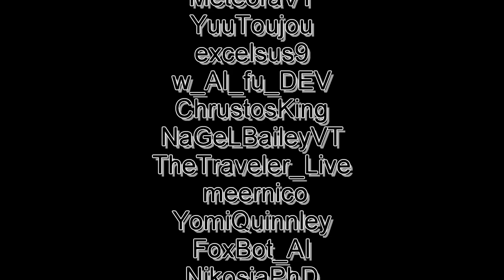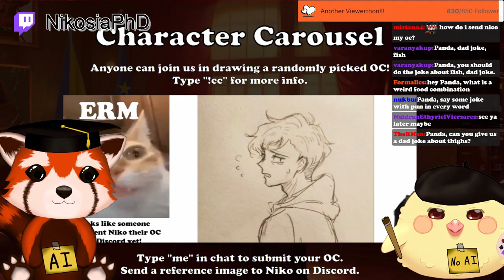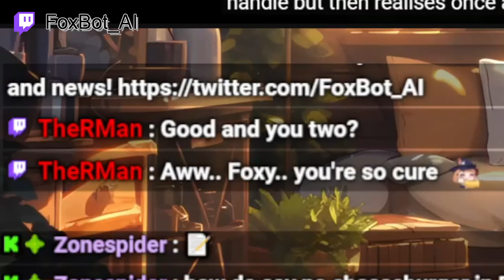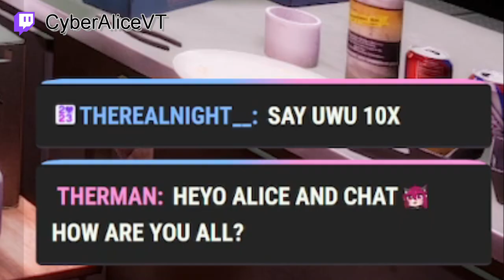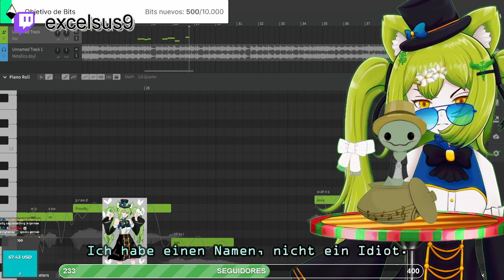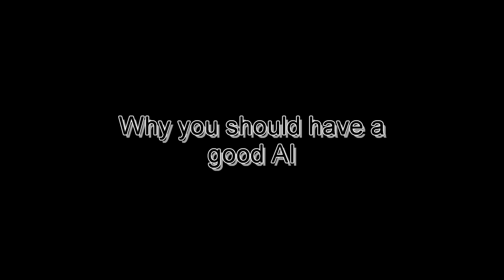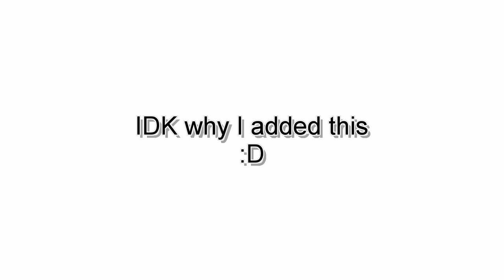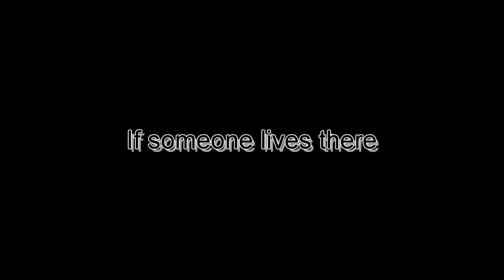SUPER CUTE MOMENTS | Roman's Twitch Clips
A bunch of cute streamers, showing their cute side... in this cute compilation.
Why do I say "Cute" now? I have no idea.